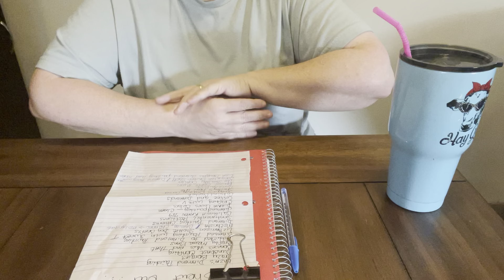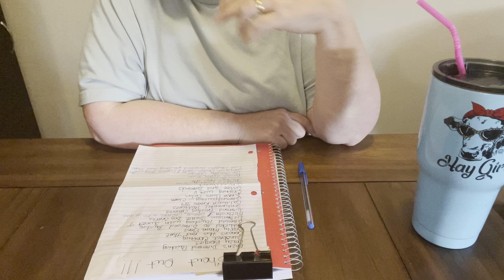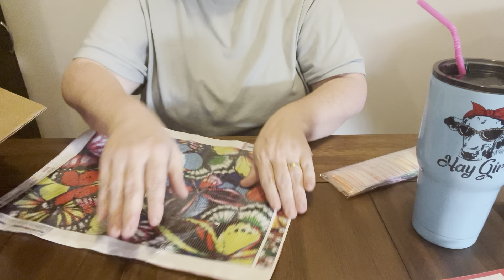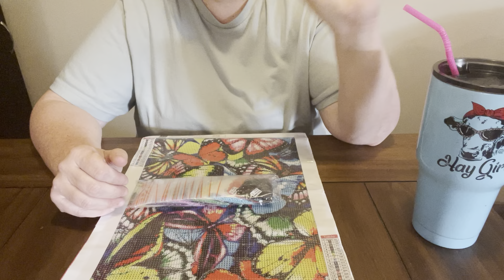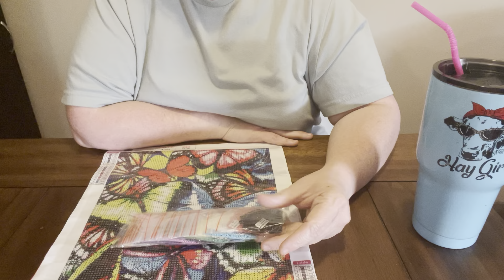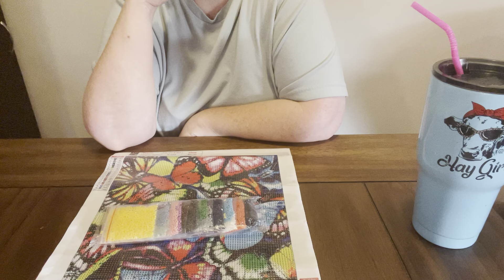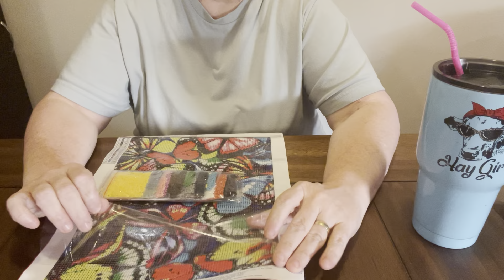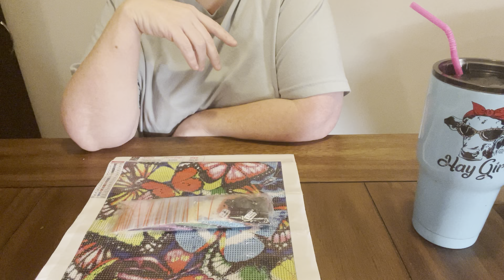Diamond Painting Friendmail, Shoutout List, and Chit Chat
Shout Out List
Enza’s Diamond Painting Gallery
CrazyBorgies
Suncoast Crafting
Connie’s This and That
Crafty Mama Plans
Addicted to Diamond Painting
Diamond Painting with Sweet T
LizHarrisson Scottie Dog Crafts
MsChrista (Gaming Channel) mslyrique
Diamond Painting Caverns
Sentimental Pasttimes
California Karen 789
diamondpainting _clare
Diana Loves Colors
Crafting with V
Coffee and Diamonds
CatsandCrochet
Snuggies Crafting Corner
Shelley’s Real Life
Girlienails66
Aussie Craft Mum
The Stealthy Crafter
Jacqueline Carter-Scott/Diamond Arting with Jack
Lisa Douglas diamond painting and more